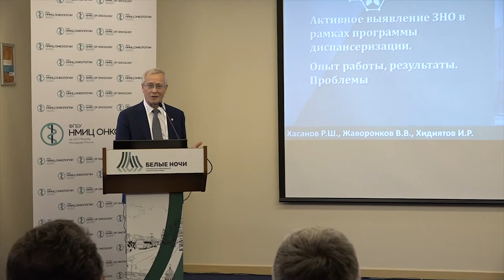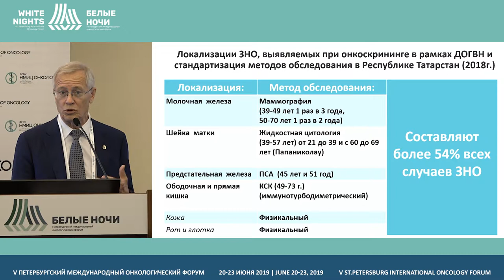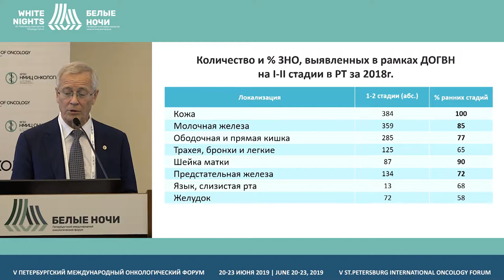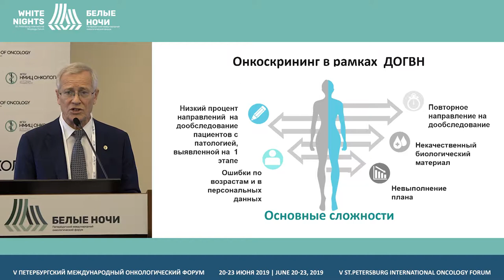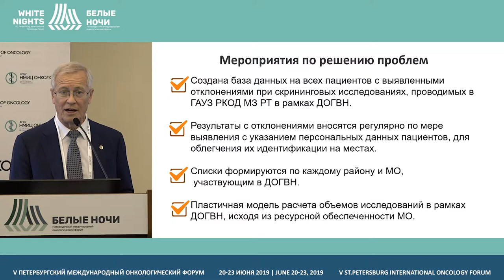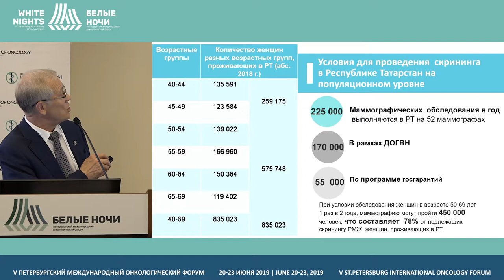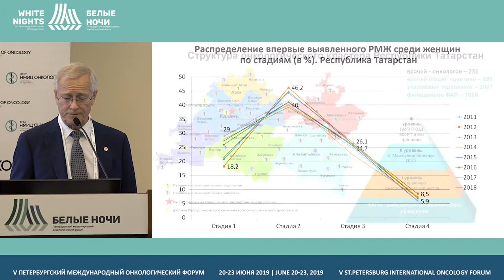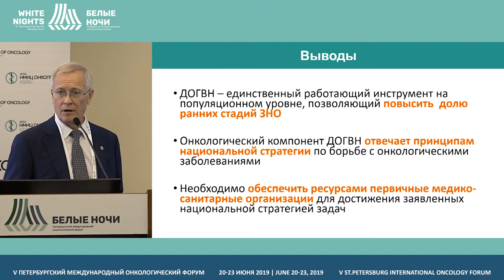Активное выявление ЗНО в рамках программы диспансеризации. Результаты, проблемы (Хасанов Р. Ш.)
Хасанов Рустем Шамильевич, Казанская государственная медицинская академия – филиал ФГБОУ ДПО РМАНПО Минздрава России, Казань, Республика Татарстан